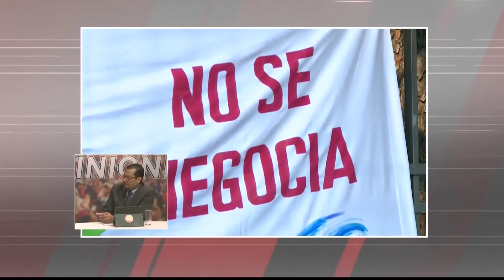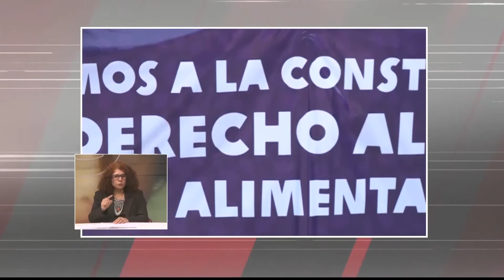Opiniones Semana del desarrollo territorial